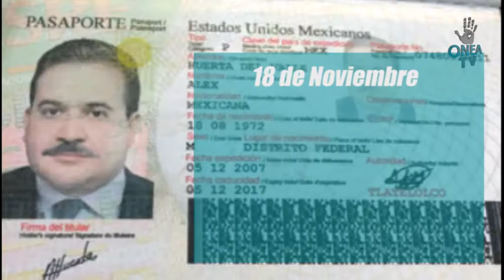Cronología de corrupción y debacle de Javier Duarte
VIDEO: Esta es la cronología de corrupción y debacle JavierDuarte. De Gobernador de Veracruz, a expulsado de su partido y prófugo de la justicia.